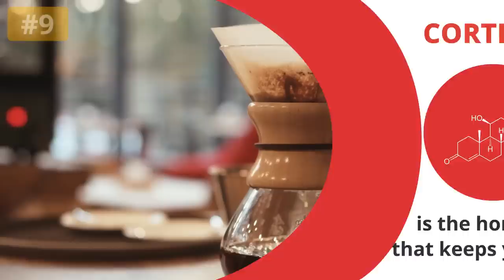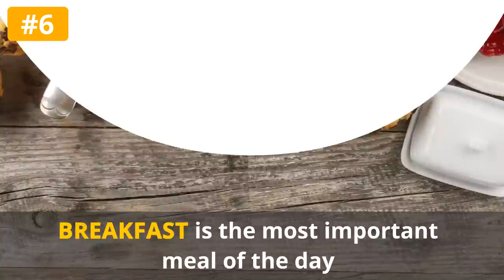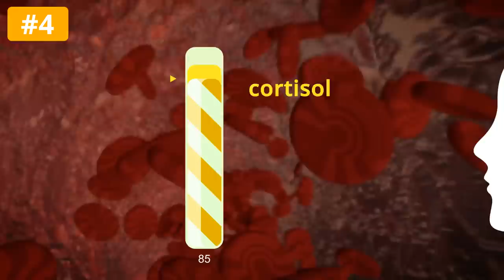You Do This Wrong Every Morning, But You Could Live Better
How to start your day right? What do we all do in the morning? Jump out of bed because we slept through our 5 alarms, watch some TV as the coffee’s brewing, grab a bagel, and run out the door. But some of the most common morning habits are actually really bad for you!

For example, when you open your messages before you've even washed your face, you mess up your priorities. You concentrate on that stack of tasks that have accumulated in your inbox. And your attention switches from really important morning activities, such as having a meal or taking a shower, to work responsibilities. Attend to your personal needs first and only then pay attention to your other tasks.

TIMESTAMPS:
You enjoy a cup of steaming hot coffee early in the morning 0:38
You set multiple arms or constantly hit the Snooze button 1:24
You check social media first thing in the morning 2:03
You skip breakfast or opt for a meal that doesn't contain protein 2:43
You start your day by checking your email 3:30
You turn on the TV right after you wake up 4:04
You keep your curtains or blinds closed 4:37
You twist and bend your body as soon as you wake up 5:01
You make your bed right after you leave it 5:47

SUMMARY:
- The thing is that when you wake up, your body starts to produce a lot of cortisol on its own. Cortisol is the hormone that keeps you alert. Thus, you don't really need any additional substances to fight sleepiness.
- It might be hard to drag yourself out of bed in the morning, but that snooze button only makes the problem worse. First of all, hitting "Snooze" usually leads to a feeling of guilt and stress. Secondly, it makes you feel more tired than if you just get up immediately.
- Checking social media actually stresses your body out. Your brain is still slowly awakening from its slumber when you start bombarding it with too much information.
- You've probably heard that breakfast is the most important meal of the day. Don't take this phrase lightly. Breakfast helps jumpstart your metabolism and provides you with a boost of energy that gets you through the day. But a cup of coffee and a bagel won’t cut it!
- Lots of people reach for the remote right after they open their eyes in the morning. If you're one of them, here’s yet another habit you should break, especially if you prefer news channels.
- People often believe that it's better to wake up and get ready for a new day in the dark. They think that this will give their eyes time to adjust. In fact, a much better idea is to let natural light into your room as soon as you open your eyes.
- What could be better than a good stretch in the morning? According to health and wellness coach Jeffrey Siegel, this may not be the best course of action. It’s pretty dangerous and can lead to injury.
- Leaving your bed unmade makes a huge difference! This way, all the nasty stuff that has gathered on your sheets gets exposed to light and fresh air. As a result, your mattress and sheets get much-needed ventilation to dry out.